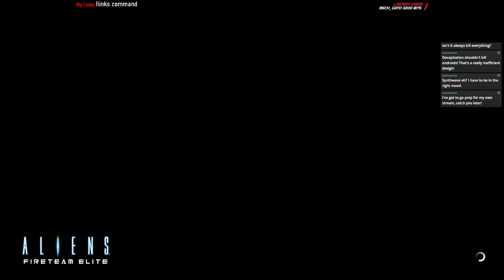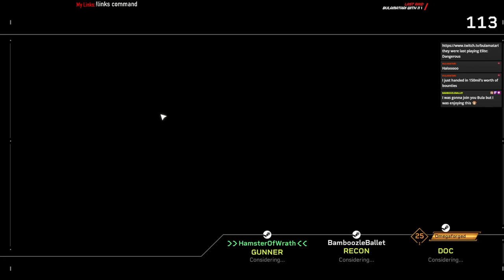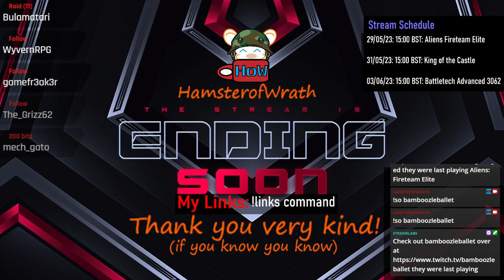Aliens Fireteam Elite Part 4: Bobble Beanie Blasts Baddies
Two sleep deprived gamers and a ditzy Twitch streamer attempt to stem the tide of spiky Aliens!

3:08 Highlight Reel
8:18 Stream Starts (I forgot the game sound)
29:35 Tankhare reminds me about the game sound
2:22:37 Break Begins (Also I accidentally closed OBS)
2:33:40 Break Ends